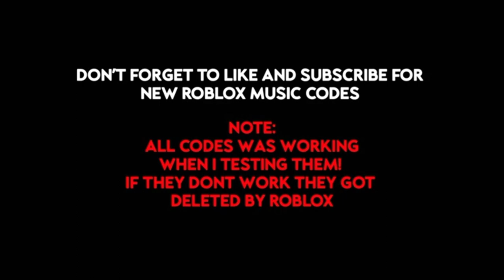🇪🇸10+ SPANISH Roblox Music Codes 2023 (WORKING) *March 2023* | Boombox🎶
😌HYPE MODE👌🎶

Extra Codes:
El Alfa, Darell & Noriel – 4K – 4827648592
Jowell y Randy – No Te Veo – 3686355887
El Komander – Me Interesas – 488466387
Junior H – No Eh Cambiado – 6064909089
This is for Roleplay Puposes Only. All Rights Administered by NCS
Can notify the deletion or change
immediately